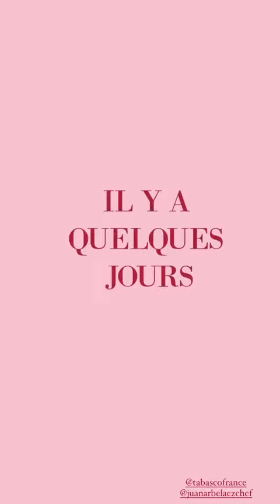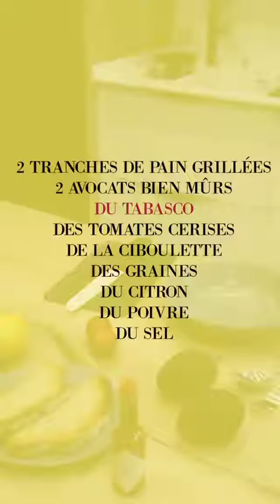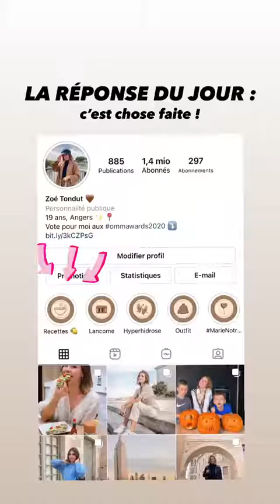JUSTE ZOE - 30 Octobre 2020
Les amis on se retrouve pour mon vlog du 30 Octobre 2020 sur notre chaine - Pour retrouver tous mes vlogs direction ma playlist